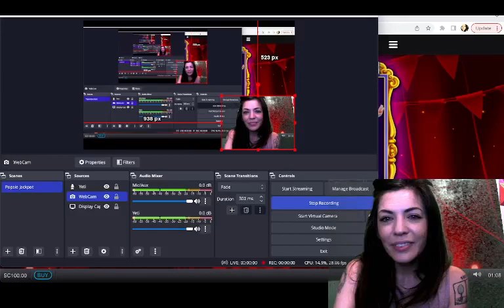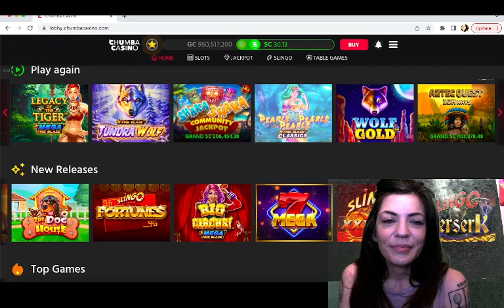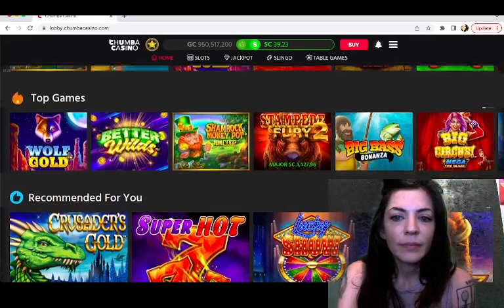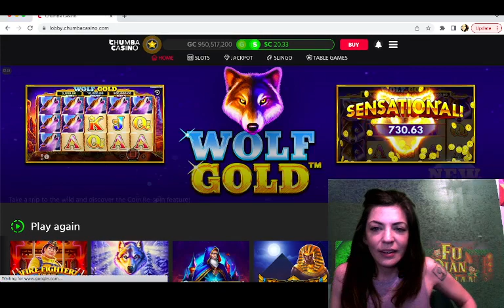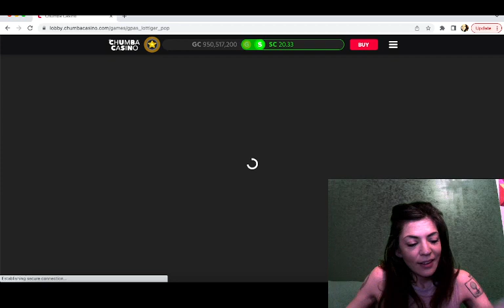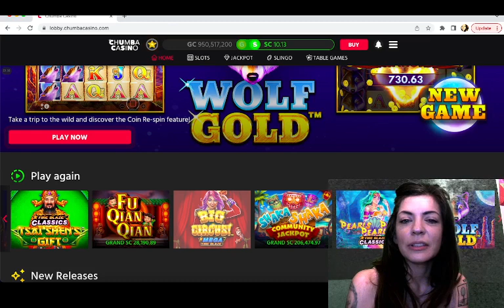Well...that was a Chumba Casino time.